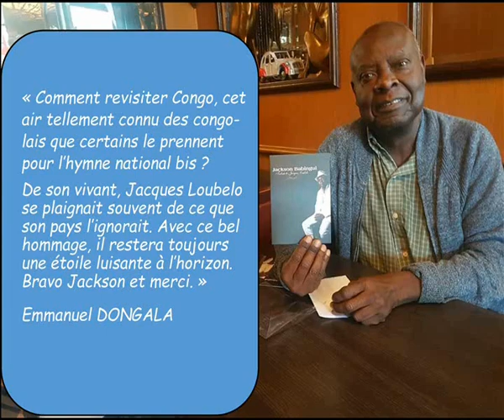CONGO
TRIBUTE TO JACQUES LOUBELO
Betty Novallis, Alvy Bitemo, Valdy Mikamona, Liz Babindamana,
Gypsy la tigresse, Bsky, Jackson Babingui, Angelou Chevauchet, Tanawa,
Guy guy Fall,Yvon Moumpala, Cosmos Mountouari, Loko Massengo,
Nzongo Soul, Clotaire Douley, Sammy Massama, Quentin Moyasko, Ballou
Kanta, Jeeday ,Wallo Bostino, Papi Bastin, Top One, Djoson Philosophe,
Fredy Massamba, Arcade Mboungui, Oxy Oxygene, Martial Prince, Djuny
Claude, Rido Bayonne, Alain Mabanckou, Babtsi Stedi